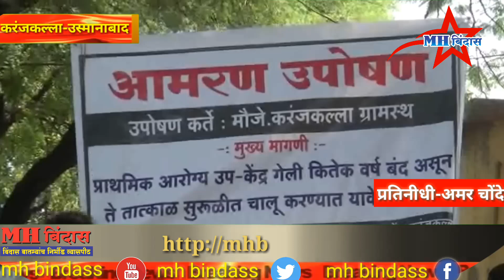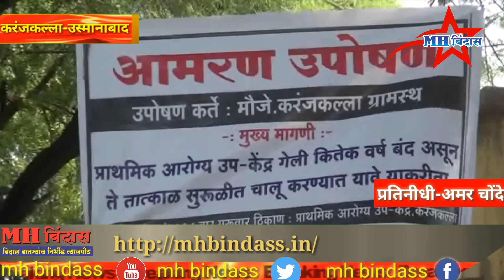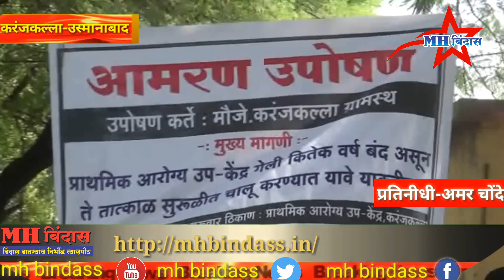™️ MH Bindass-करंजकल्लात दोन दिवसापासून सुरू असलेले आंदोलन लेखी आश्वासनानंतर मागे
गेली तीन वर्षापासून बंद पडलेले कळंब तालुक्यातील करंजकल्ला येथील प्राथमीक आरोग्य उपक्रेंद तात्काळ सुरू करण्यासाठी ग्रामस्थ गेली दोन दिवसापासून आमरण उपोषण करत आहेत.याकडे आरोग्य विभागाचा कोणाही अधिकारी फिरकला नसल्याने ग्रामस्थातुन तिव्र संताप व्यक्त केला आहे.

 करंजकल्ला येथील उपक्रेंदात कर्मचारी नसल्याने दोन वर्षांपासुन हे आरोग्य केंद्र धुळखात पडले आहे.या आरोग्य उपक्रेंद्राअंतर्गत पाच गावांचा समावेश आहे.सतत पाठपुरावा करूण ही हे आरोग्य केंद्र पुर्ववत सुरू न केल्याने संतप्त गावकऱ्यांनी काल पासुन आमरण उपोषण सुरू केलय.ठोस निर्णय झाल्याशिवाय उपोषण मागे घेणार नसल्याचे आंदोलकांनी सांगितले.

आमचे प्रतिनिधींनी या आंदोलन स्थळी भेट दिली असता आरोग्य अधिकार्यांनी आंदोलकांना चार दिवसाच्या आत तुमची मागनी पुर्ण करु असे लेखी आश्वासन दिल्यानंतर ग्रामस्थांनी तात्पुरते हे आंदोलन मागे घेतले.

      प्रतिनिधी अमर चोंदे कळंब उस्मानाबाद